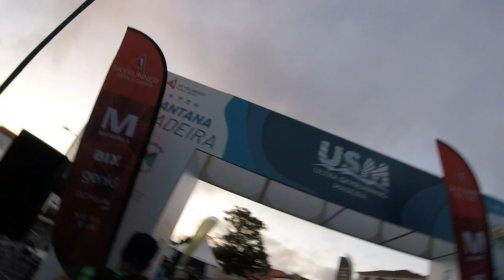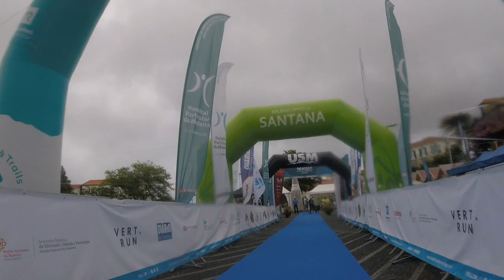Ultra Sky Madeira 2023 17/06/2023 45km 3600D+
Se há prova que é um verdadeiro teste à capacidade de resistência física e psíquica do corpo humano é sem duvida a Madeira Sky Race com 45 kms, a prova rainha da Ultra Sky Running Madeira.
45kms de corrida de montanha, com desníveis acentuados, elevado grau técnico – e ambientes muito diversos – floresta, falésias, rios e bosques cerrados.